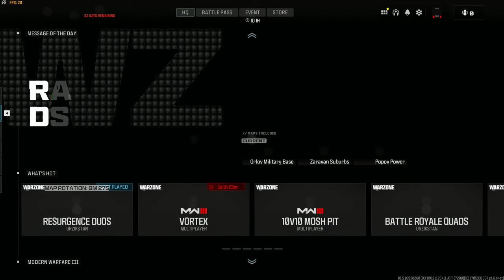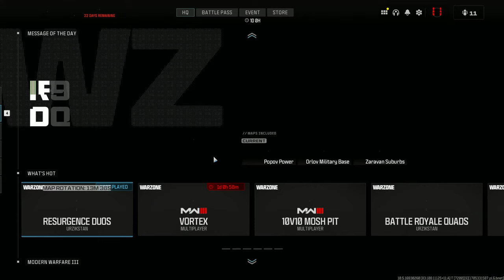The Eradicator WILL Become Meta in Warzone..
The TAQ Eradicator will become the true meta in Warzone soon! Playing the new Season 1 Reloaded map tomorrow! This thing SHREDS and is the best Eradicator setup imo. Make sure you add this to your Warzone best class setup! Playing w/ @Stodeh @TheTacticalBrit @jaffainc